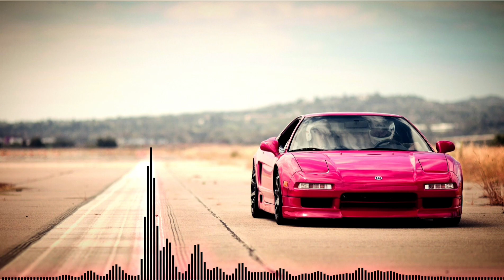RAIZHELL, KUTE - OSIRIS (Sped-up)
● RAIZHELL, KUTE - OSIRIS
3️⃣ ❌️
● Slowed version:
1️⃣ Tomorrow

🔻Download Sped-up version:🔻
WAV: